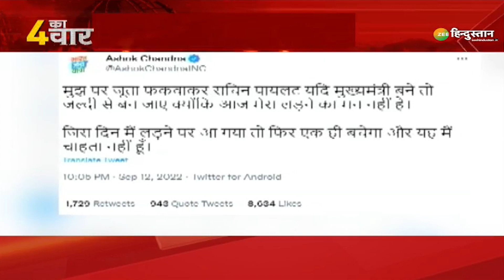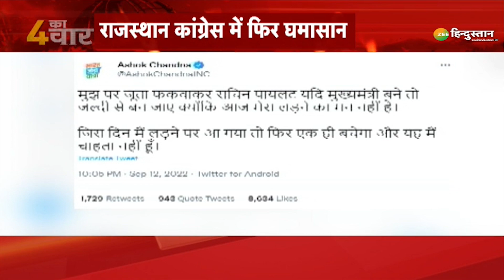4 Ka War: Madrasa Survey से भड़के 'भाईजान' | Asaduddin Owaisi | Yogi Adityanath | BJP | UP News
4 Ka War: Madrasa Survey से भड़के 'भाईजान' | Asaduddin Owaisi | Yogi Adityanath | BJP | UP News

Uttar Pradesh में मदरसों के सर्वे को लेकर AIMIM चीफ Asaduddin Owaisi  का बयान सामने आया है. ओवैसी ने कहा कि 'ये सर्वे मुस्लिम समुदाय को निशाना बनाने के लिए किया जा रहा है'. साथ ही ओवैसी ने संघ और निजी स्कूलों के सर्वे की मांग की है.

About Channel